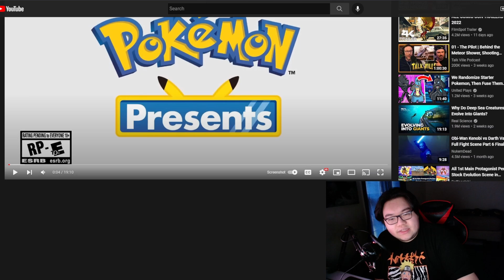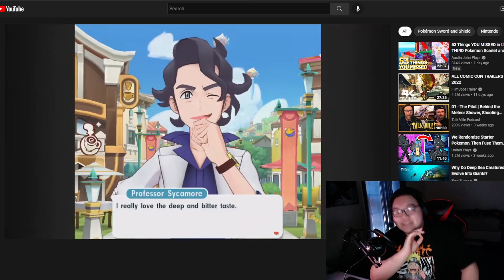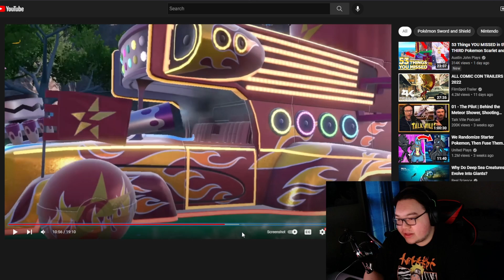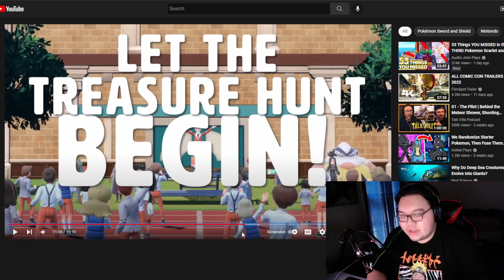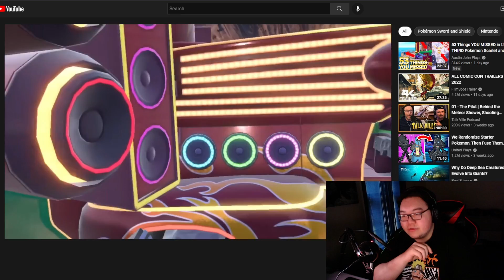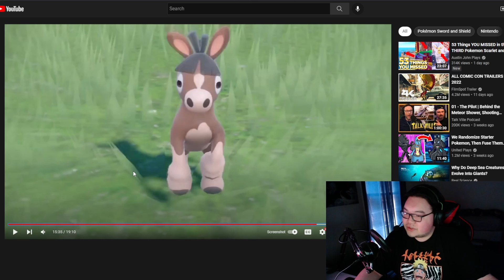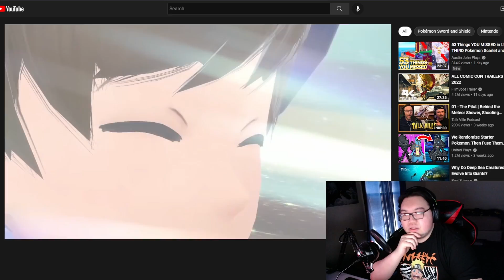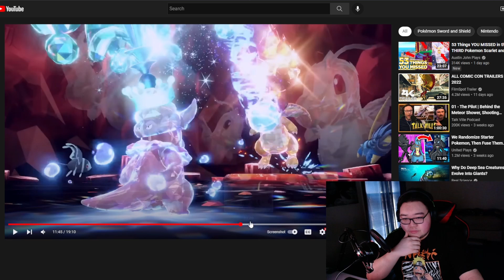REACTING To The New POKEMON PRESENTS More Info on The PALDEA Region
Dang its already that time of year Pre-orders are already going on.

0:00 - 9:44 other pokemon info
9:45 - 50:16 New Gen Pokemon Reaction

The Goal is 1000+ subs by the end of 2022 so hey, if you enjoyed the video please consider giving the video a like and subscribing to the channel for more anime, manga, comic rants, and me playing games from time to time. THX!!!